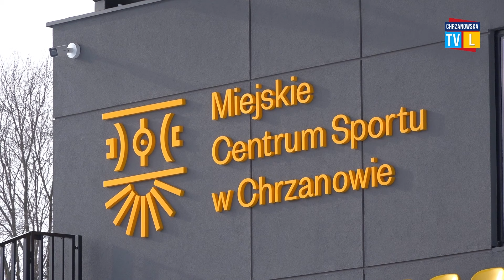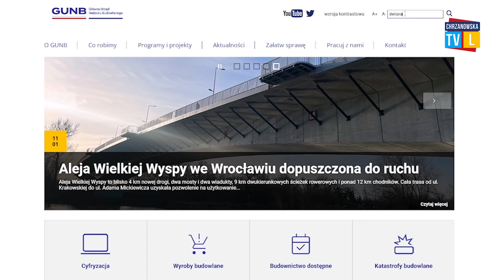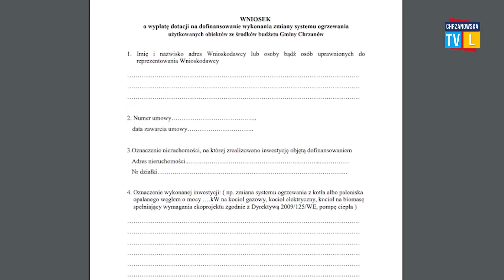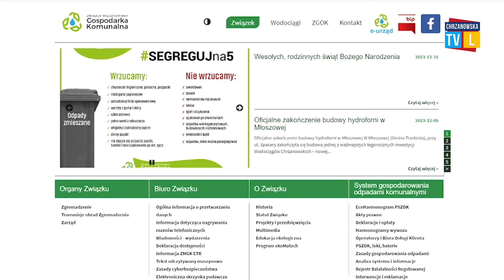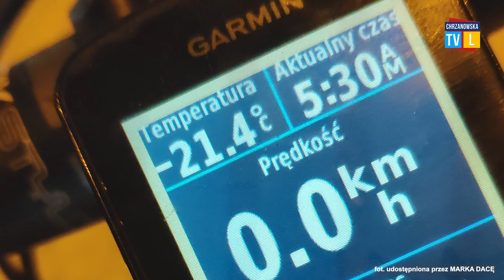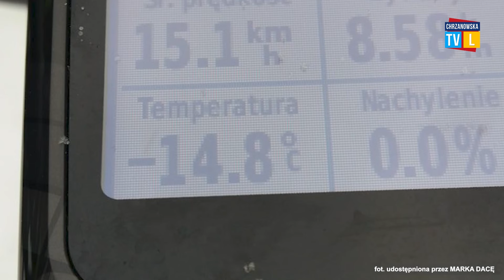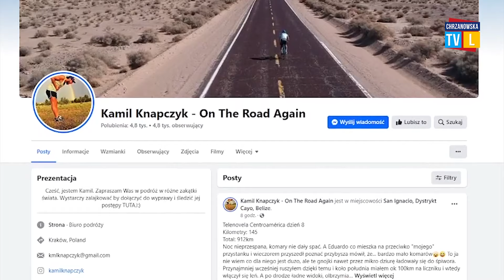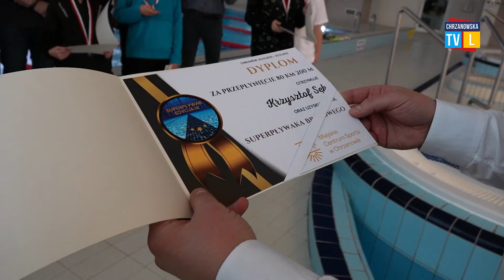Chrzanowska Telewizja Lokalna - Program z 19.01.2024